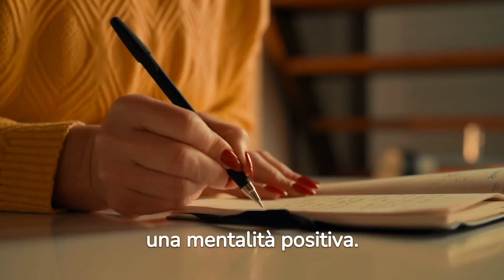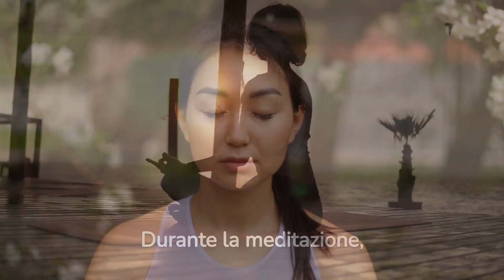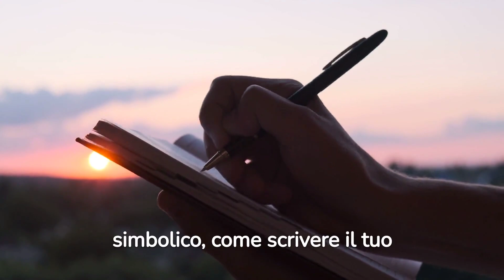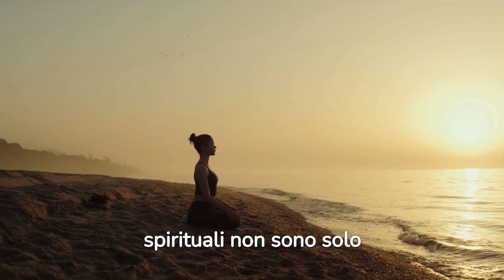SCOPRI I 10 SEGRETI SPIRITUALI PER UNA MENTE CALMA | SBLOCCA LA PACE INTERIORE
È incredibile, e in un certo senso paradossale, come il raggiungimento della tanto desiderata pace mentale sia diventato una vera battaglia in questi tempi. Le nostre menti, invece di trovare serenità, sembrano vagare senza meta, esplorando molteplici direzioni contemporaneamente. Così, ci ritroviamo intrappolati in un vortice di pensieri che ci disturbano costantemente, generando un turbine di preoccupazioni che turbano la nostra tranquillità.

In questo video esploreremo insieme i 10 SEGRETI SPIRITUALI per la pace mentale. Buona visione!